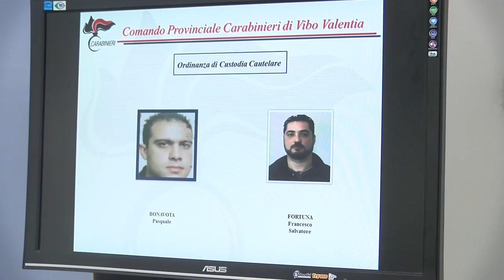VIBO CARABINIERI CONFERENZA STAMPA PROSEGUO OPERAZIONE CONQUISTA